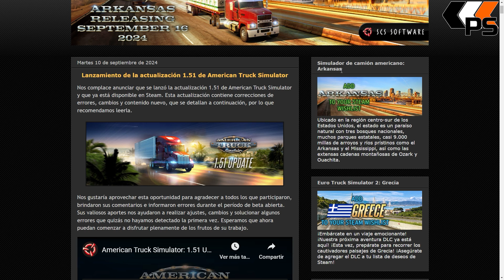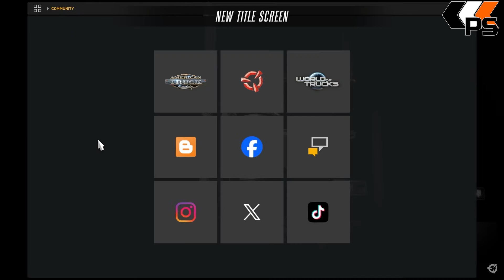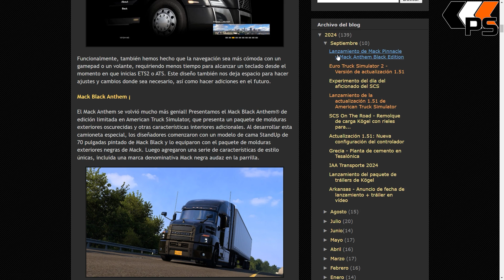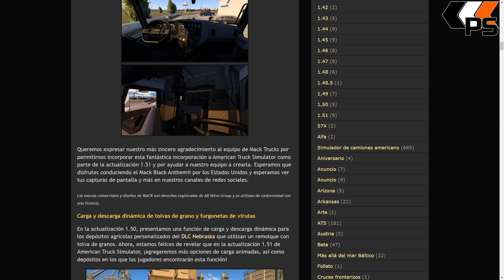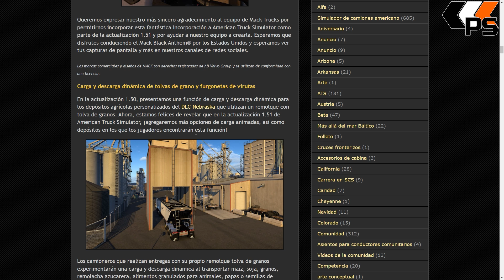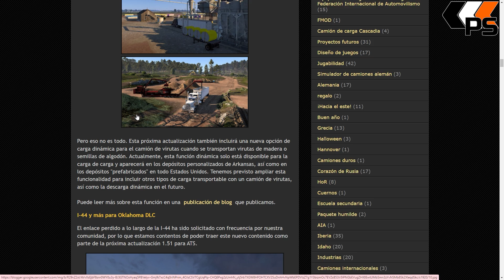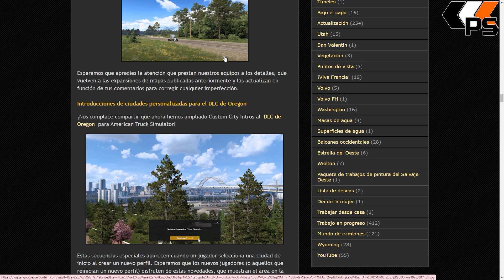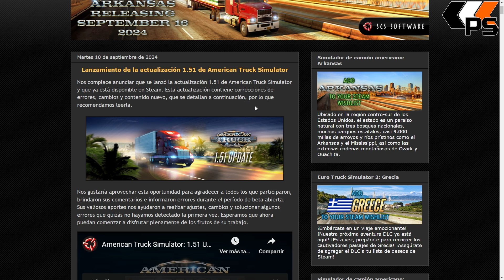Noticias - American Truck Simulator - Update 1.51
¡1.51 Update!